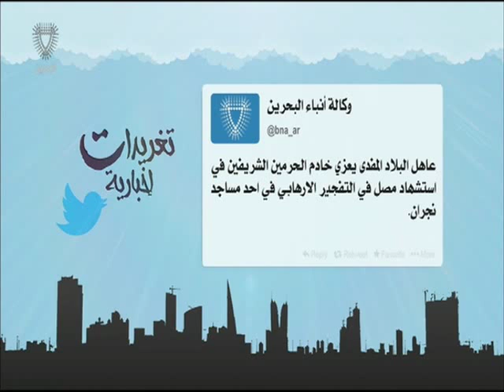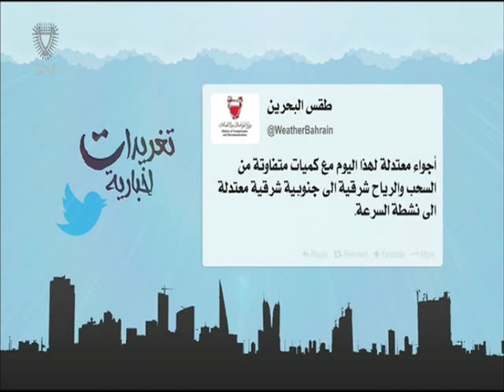البحرين: تغريدات أخبارية 27-10-2015